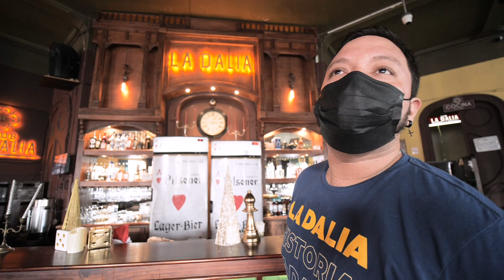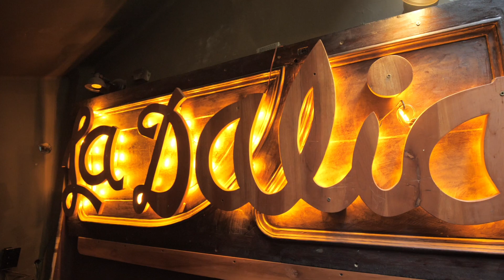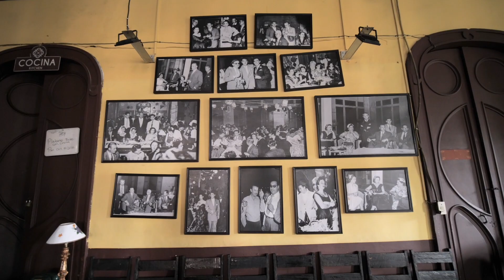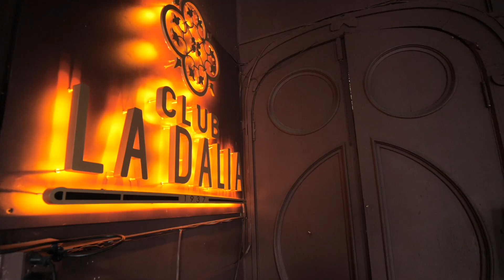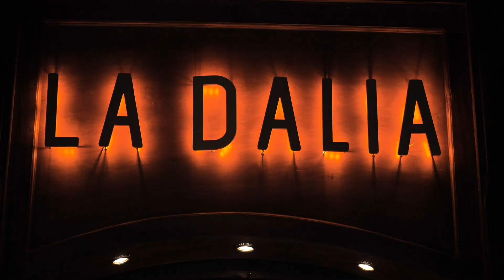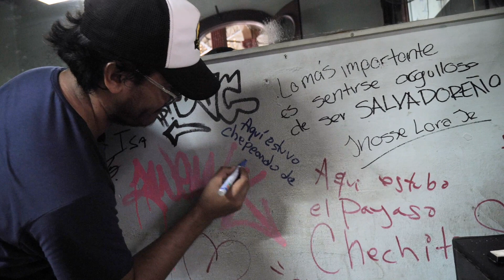🇸🇻 La Dalia, el CLUB de Billares más ANTIGUO de San Salvador | Chepeando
He regresado al Centro Histórico de San Salvador para explorar el billar más antiguo de la capital cuscatleca.

Ayúdame a seguir buscando historias en La Luna